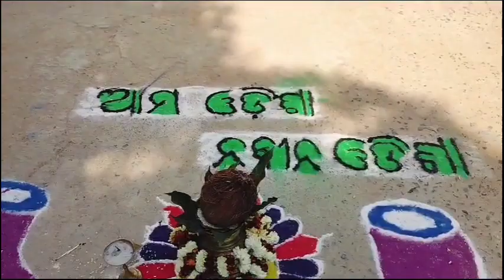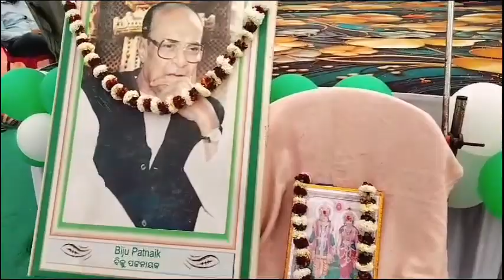ନୂଆଗଡ଼ରେ ଆମପଞ୍ଚାୟତ ର ବିକାଶ କାର୍ଯ୍ୟକ୍ରମ ଉଦଯାପିତ